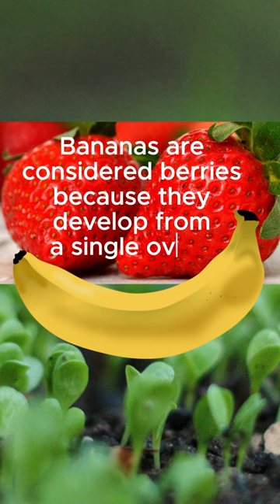Amazing Fatcs about Bananas & Berries 🤯🤯funfacts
Bananas are berries, but strawberries are not. Bananas are considered berries because they develop from a single ovary and contain seeds, even though the seeds are small and not fully developed in most cultivated varieties. Strawberries are classified as aggregate fruits because they develop from multiple ovaries of a single flower, with each individual ovary forming a drupelet.